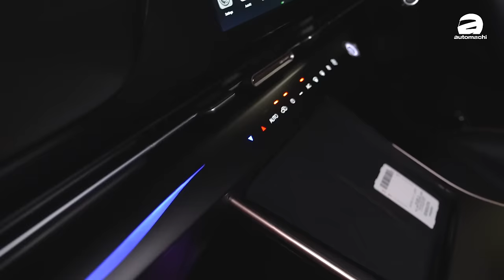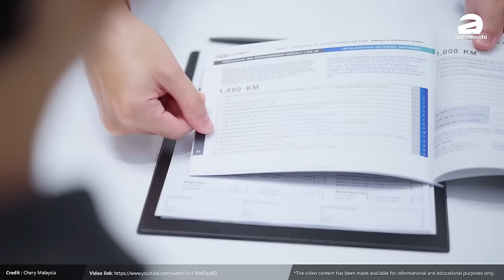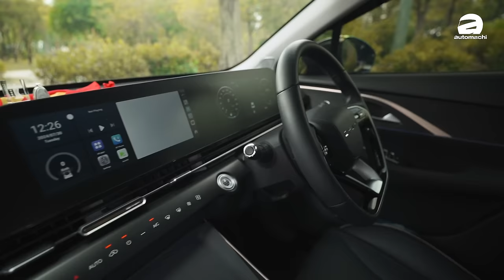Chery Omoda 5 车主访谈：After Sales 到底好不好？车主最怕是什么？（车主心得分享）｜automachi.com 马来西亚试车频道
在经历过断脚事件之后， Chery Omoda 5 被推上了风口浪尖，对于 Chery Omoda 5 车主来说绝对是很难熬的，那么实际上这款车子怎样？我们这一期的节目请到了 Chery Omoda 5 的车主来做分享，告诉你关于 Chery Omoda 5 不为人知的一部分，那么大家有兴趣吗？记得看下去哦！